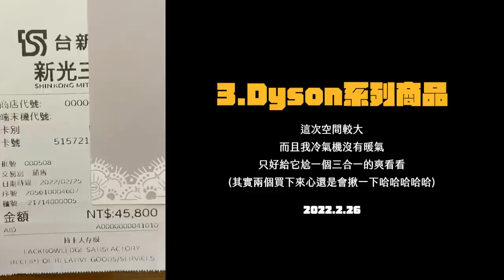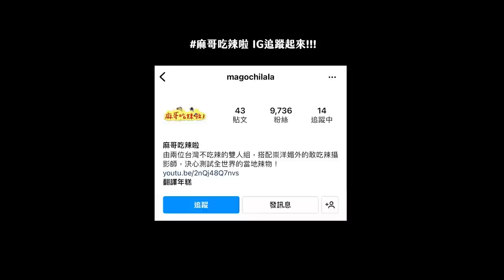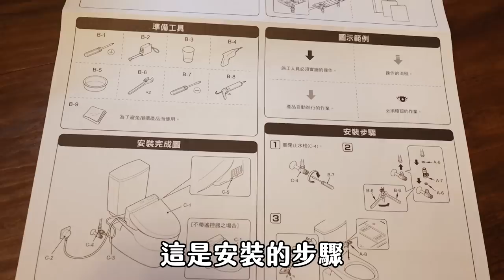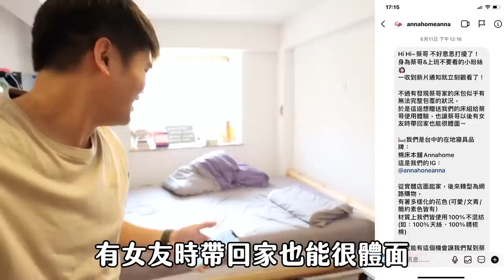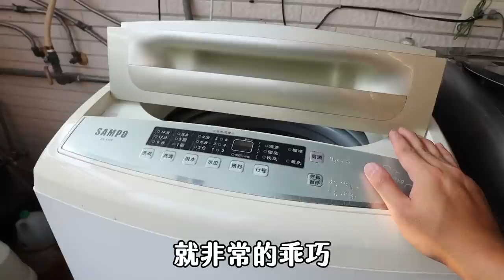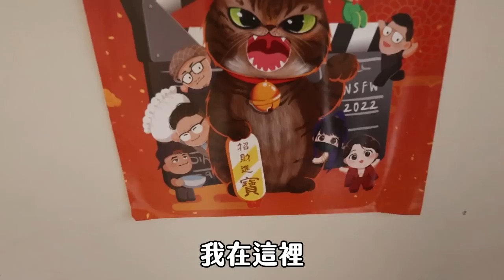蔡哥-台北租屋處介紹 自己刷防水漆還裝免治馬桶 超真實日常第八集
哈哈哈哈哈
上台北工作租到第三間房
才有不一樣的空間
可以有room tour環節
嘿嘿
也可以邀朋友來了~
朋友有得坐
新房我給過(單押X1)